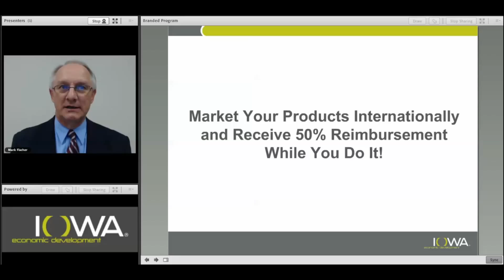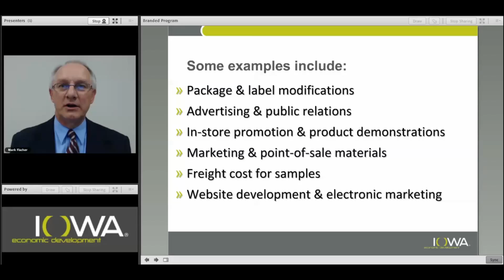International Trade Office: Branded Program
Is your Iowa business thinking about exporting? The IEDA International Trade Office offers several resources to help you better navigate international markets. In this video, Mark Fischer explains the Food Export Association of the Midwest Branded Program and gives examples on what products qualify for this program.